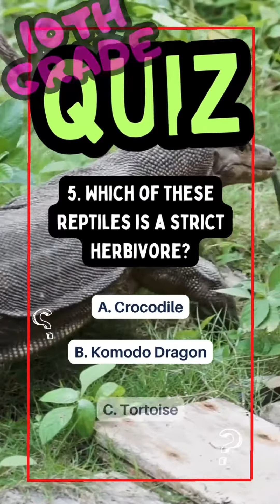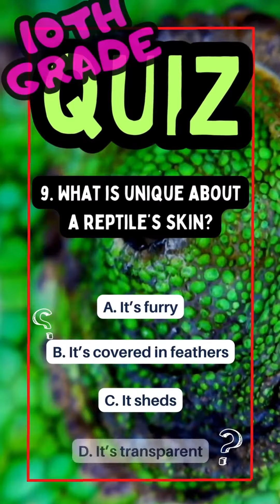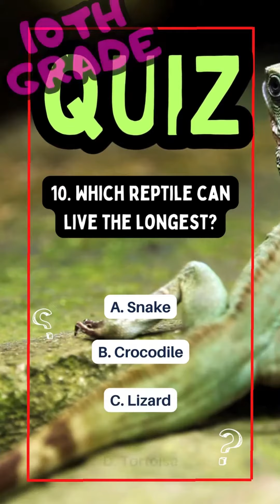Can You Beat This Ultimate Reptile Quiz? Prove You're Smarter Than Everyone!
Test your knowledge with the ultimate reptile quiz! From crested geckos to snake species, see if you can outsmart your friends and prove you're a reptile expert!
Hey quiz lovers! Think you're a reptile expert? 🦎 Here's your chance to prove it! Dive into our ultimate reptile quiz and see if you can outsmart your friends, family, and the entire internet! Wait... do crocodiles sweat? 🤔 Get ready for some scaly surprises!